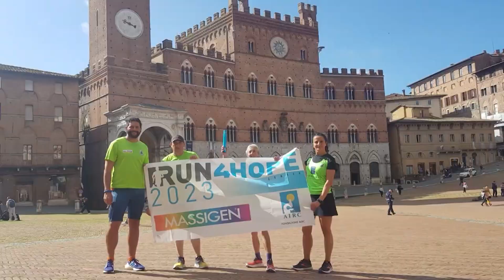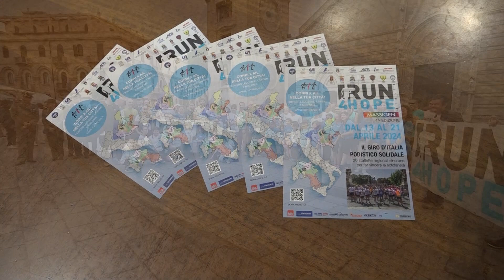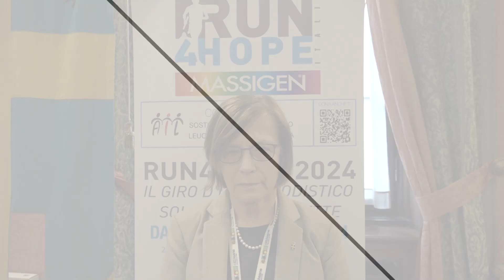4^ edizione Run4Hope. Cons. comunale delegata per la Rete Italiana Città Sane OMS Annamaria Molino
Presentazione della 4^ edizione di Run4Hope, staffetta del Giro d’Italia podistico solidale non competitivo che ha come obiettivo raccogliere fondi e sostenere l’Associazione Italiana contro le leucemie, i linfomi e il mieloma AIL